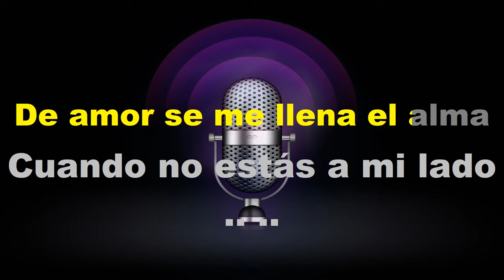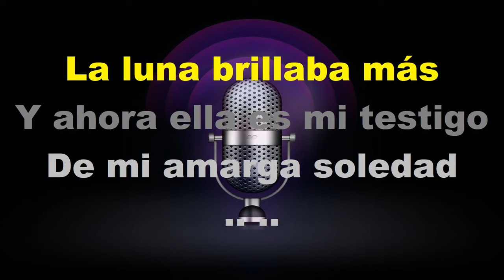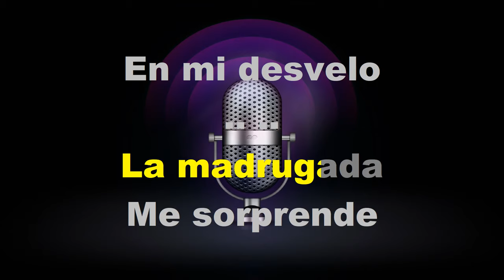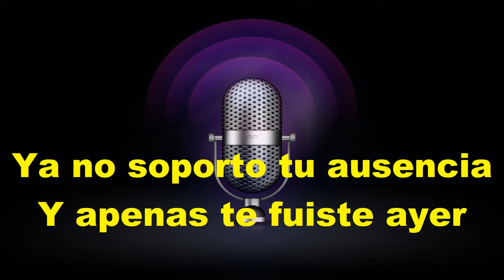Apenas Te Fuistes Ayer - KARAOKE - Estilo Campirano